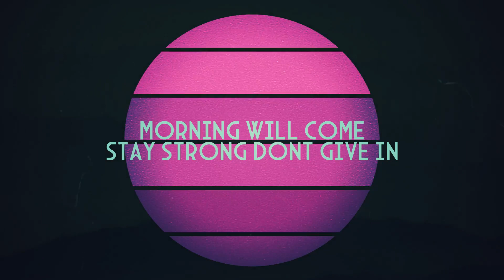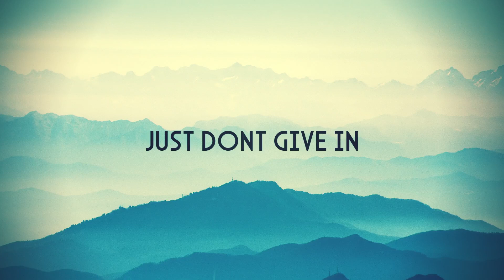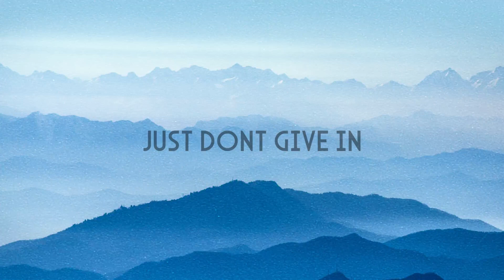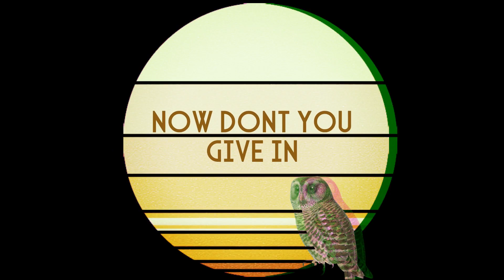Rory James new single - 'Don't Give In' lyric video.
New single from Rory James 'Don't Give In'.